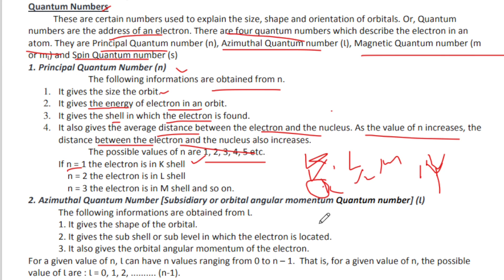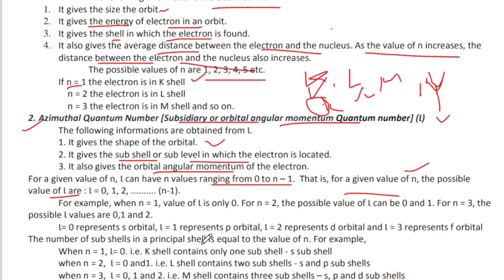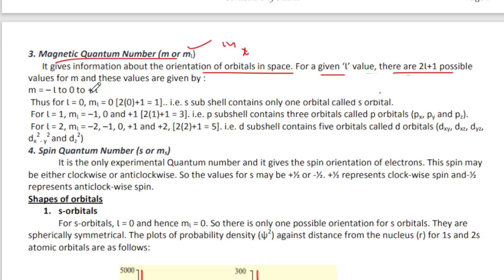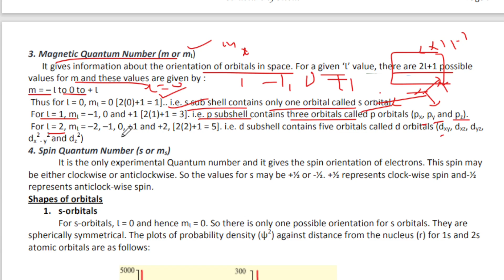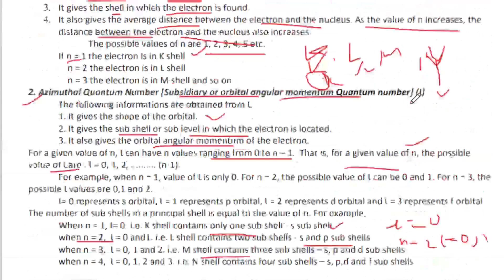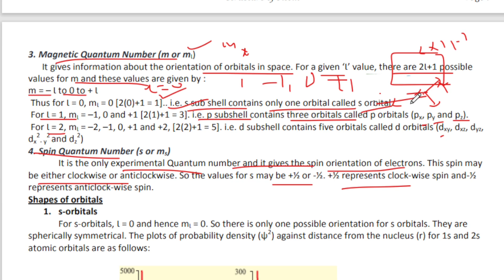JUNIOR LAB ASSISTANT|+1 CHEMISTRY PSC CLASS|QUANTUM NUMBERS|KERALA PSC MALAYALAM CLASS